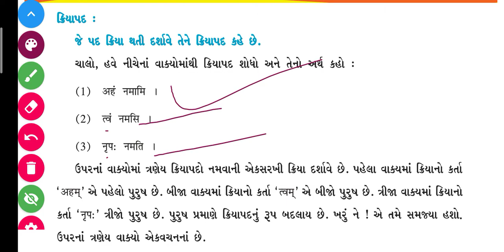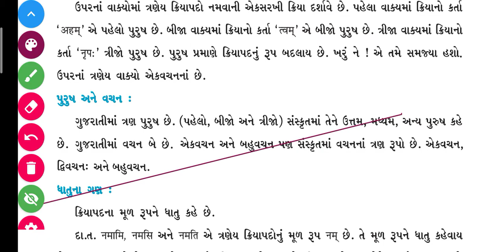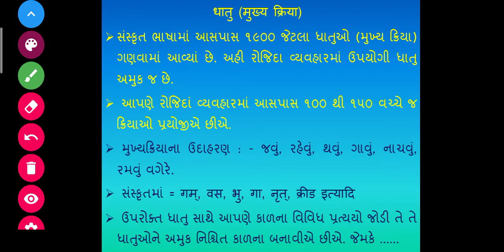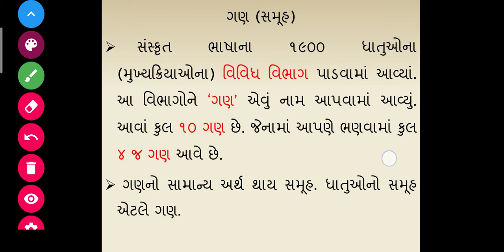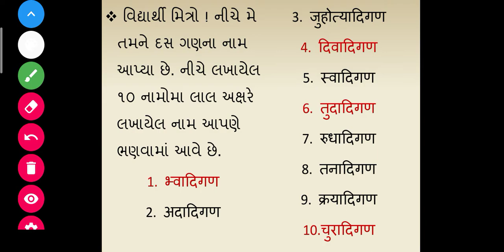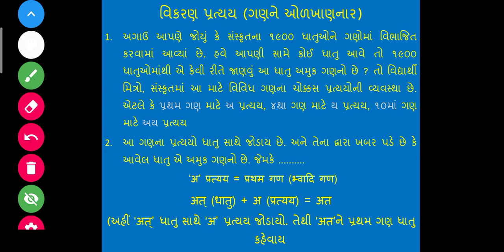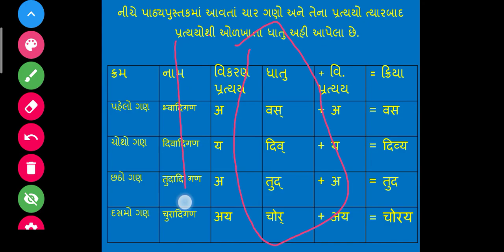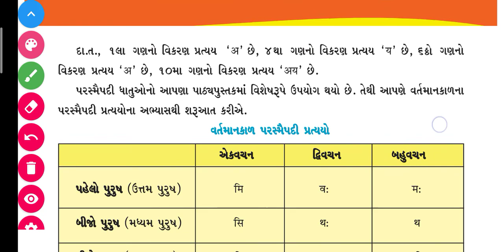SKVNKT || STD 8 SANSKRIT || क्रियापद परिचय